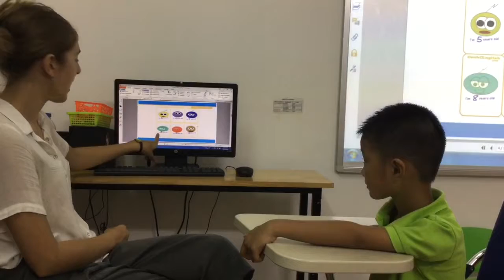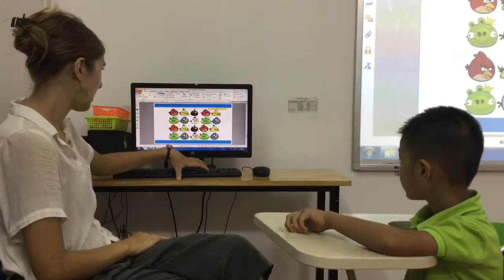CEC | Test in September 2017 | KG1-M15 | DUY NHẬT